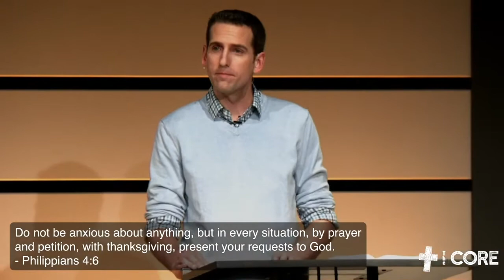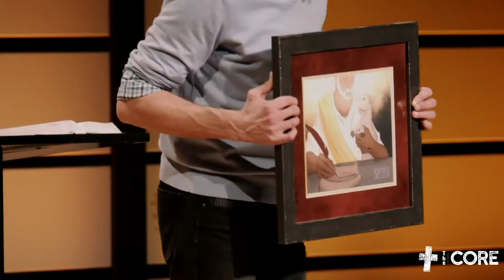How To Deal - How To Deal With Anxiety - The CORE - January 17 2021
Anxiety is the stubborn fear that things might go wrong, a stomach-turning worry that rarely disappears without a fight. As we enter another year of uncertainty and national drama, it seems that, more than ever, people are being overcome by anxiety, a situation only intensified by the phones glued to our palms. So, how do you deal with that? You think about God. God wants us to call on his name, to remember his faithfulness in the past, and to turn to him during our most anxious moments.